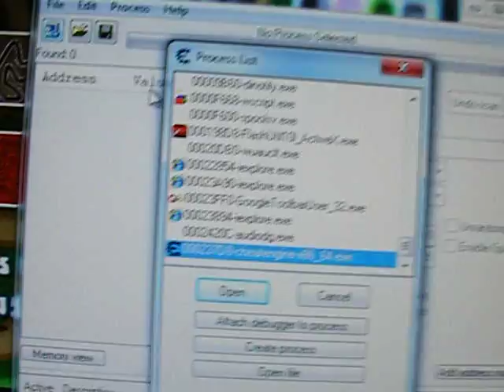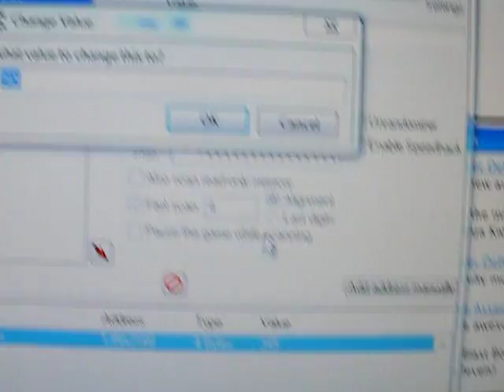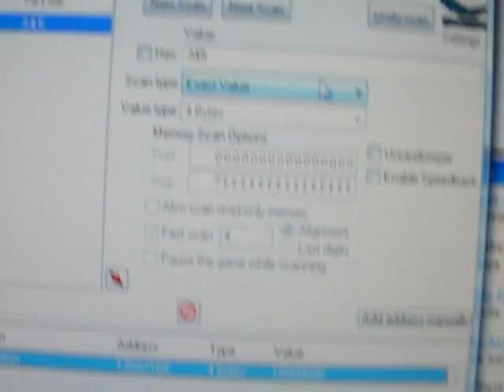how to use cheat engine 6.0